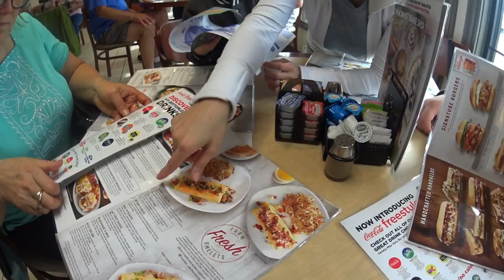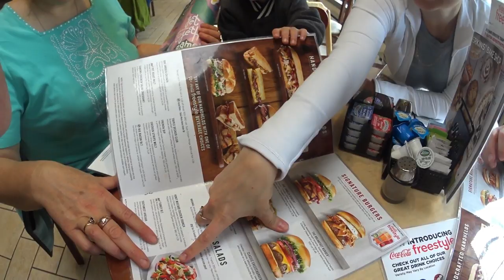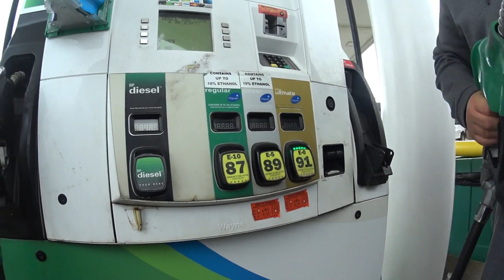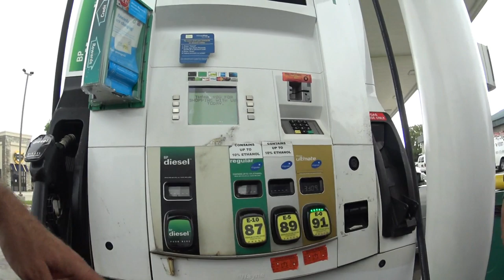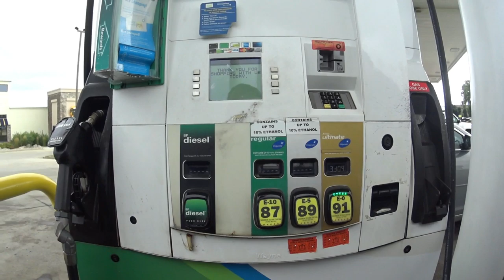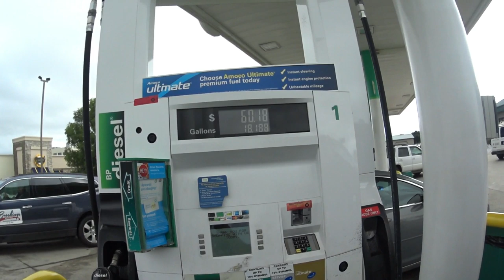320 КИЛОМЕТРОВ на Огромном Пикапе ПО АМЕРИКАНСКОЙ ГЛУБИНКЕ ! МИННЕСОТА, ЮЖНАЯ ДАКОТА.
Прилетели к дочери в аэропорт города Миннеаполиса! Быстренько разобрались по поводу пропажи багажа, и поехали в их город Брукингс штат Южная Дакота! Расстояние не близкое 320 км мы преодолели на огромном ПИКАПЕ GMC ! Всё, что видели по дороге для Юрия было конечно ново, и он как на новенького вёл репортаж всю дорогу! Комментировал увиденное! Глазами человека впервые ступившим на Американскую землю! Смотрите думаем вам будет так же интересно послушать и посмотреть впечатления русского "первопроходца"! Мы всему рады! Даже критике но только конструктивной!!!
Flew to his daughter at the airport in Minneapolis! Quickly sorted out about the loss of Luggage, and went to their city of Brookings, South Dakota! The distance is not close 320 km we overcame on a huge PICKUP GMC ! Everything I saw on the way for Yuri of course was new, and he as the new guy was covering all the way! Commented on what he saw! Through the eyes of a man who first set foot on American soil! See we think you will be just as interesting to listen and see the impressions of the Russian "pioneer"! Happy browsing! We're happy! Even criticism but only constructive!!!
¡Llegamos al aeropuerto de Minneapolis! ¡Nos ocupamos rápidamente de perder el equipaje y fuimos a su ciudad de Brookings, Dakota del sur! Distancia no cercana 320 km ! Todo lo que vio en el camino para Yuri era, por supuesto, nuevo, y él como un nuevo llevó el informe todo el camino! Comentó visto! Los ojos de un hombre que pisó por primera vez en la tierra Estadounidense! Mira, creemos que será tan interesante escuchar y ver las impresiones del ruso "pionero"! Visualización agradable! ¡Estamos muy contentos! Incluso crítica pero sólo constructiva!!!
Ils sont arrivés chez leur fille à l'aéroport de Minneapolis! Ils ont vite compris la perte de bagages et sont allés dans la ville de Brookings, dans le Dakota du Sud! La distance n'est pas proche de 320 km ! Tout ce qui a été vu sur la route pour Yuri était certainement nouveau, et il était comme un nouveau reportage tout le chemin! J'ai Commenté ce que j'ai vu! Les yeux d'un homme qui a d'abord mis le pied sur le sol Américain! Nous pensons que vous serez tout aussi intéressant d'écouter et de voir les impressions du "pionnier" russe! Bon visionnage! Nous sommes tous heureux! Même critique mais seulement constructive!!!
Das Hotel liegt direkt am Flughafen von Minneapolis. Wir haben uns schnell über den Verlust des Gepäcks informiert und sind in Ihre Stadt Brookings South Dakota Gefahren! Die Entfernung ist nicht in der Nähe 320 km ! Alles, was auf der Straße für Yuri gesehen wurde, war natürlich neu,und er war wie ein neuer Reportage den ganzen Weg! Kommentierte das gesehene! Mit den Augen eines Mannes, der zum ersten mal auf Amerikanischem Boden trat! Sehen wir denken, Sie werden genauso interessant sein, um die Eindrücke des Russischen "Pioniers"zu hören und zu sehen! Viel Spaß beim betrachten! Wir freuen uns über alles! Auch Kritik, aber nur konstruktiv!!!
   Қызына Миннеаполис қаласының әуежайына ұшып келді! Быстренько жолжҥктің жоғалуына байланысты быстренько анықталып, Оңтүстік Дакота штатының Брукингс қаласына барды! Алыс емес 320 км ! Юрий үшін жолда көргеннің бәрі, әрине, жаңа болды және ол жаңа жолда бүкіл жолды репортажға айналдырды!  Қадағалады көргендері! Адам көзімен алғаш рет американдық жерге түсті! Сізге орыс "первоходц"әсерін тыңдау және көру қызықты болады деп ойлаймыз! Жағымды көру! Біздің арнаға күн сайын шығатын роликтерге жазылыңыз! Біз барлығымызға қуаныштымыз! Тіпті сынға да, тек конструктивті!!!
   פלו צו זיין טאָכטער בייַ די אַעראָפּאָרט אין מיננעאַפּאָליס! געשווינד אויסגעשטעלט אויס וועגן דעם אָנווער פון באַגאַזש, און געגאנגען צו זייער שטאָט פון בראָאָקינגס, דרום דעקאטע! ווייַטקייט איז ניט נאָענט צו 320 קילאמעטער ! אַלץ איך געזען אויף די וועג פֿאַר יורי פון קורס איז געווען נייַ, און ער ווי די נייַ באָכער איז געווען קאַווערינג אַלע די וועג! קאַמענטאַד אויף וואָס ער געזען! דורך די אויגן פון אַ מענטש וואס ערשטער שטעלן פֿיס אויף אמעריקאנער באָדן! זען מיר טראַכטן איר וועט זייַן פּונקט ווי טשיקאַווע צו הערן און זען די ימפּרעססיאָנס פון די רוסישע "פּיאָניר"! מזל בראַוזינג! אַבאָנירן צו אונדזער טשאַננעל ווידיאס מיר גיין יעדער טאָג! מיר ניטאָ צופרידן! אפילו קריטיק אבער בלויז קאָנסטרוקטיווע!!!